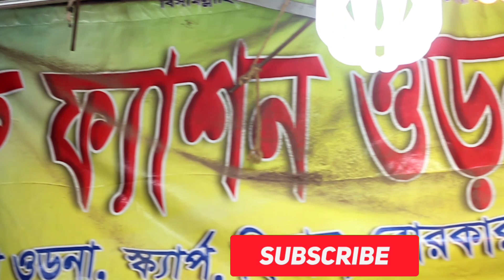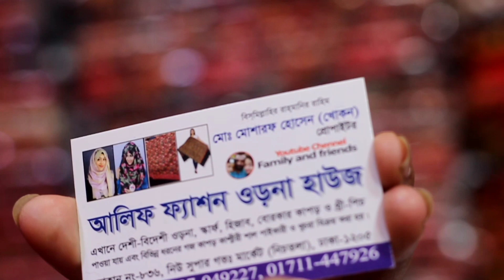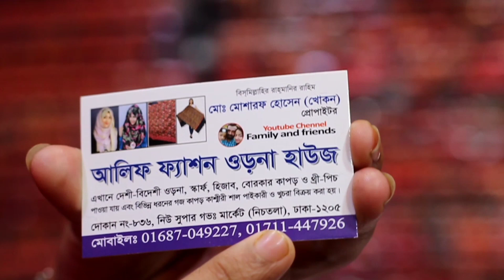অরজিনাল কাশ্মীরি শালের দাম জানুন। original Kashmiri shaler Dam janon।Jinnat vlogs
assalamulaikum vewers.Welcome  to jinnat vlogs youtube channel.if you guys like my video you can share and plzz subscribe my youtube channel.And thanks for waching my video.in my video i showed various orginal kasmiri shal..

shop add:new super market ground floor,shop no-42